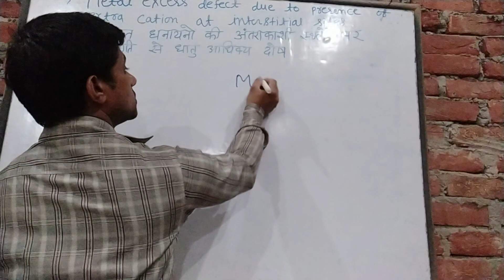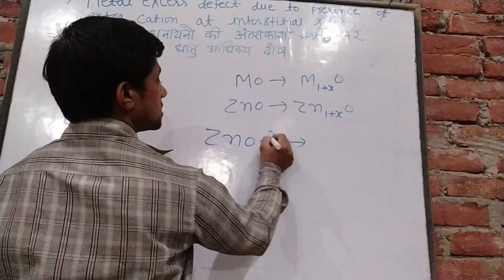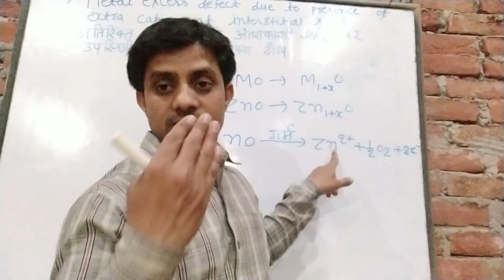धातु आधिक्य दोष अतिरिक्त धनायनो के कारण